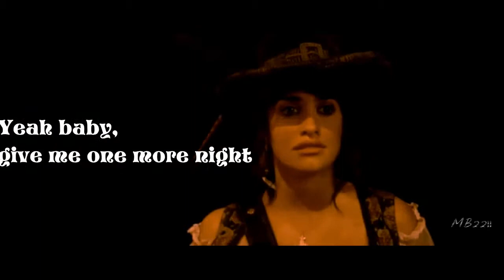Multifandom // One More Night //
Multifandoms:
- Hiccstrid
- Dramione
- Nate and Elena
- Jack and Angelica